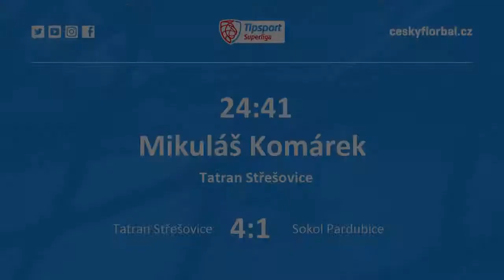Highlights 20.kolo: Tatran Střešovice - Sokol Pardubice